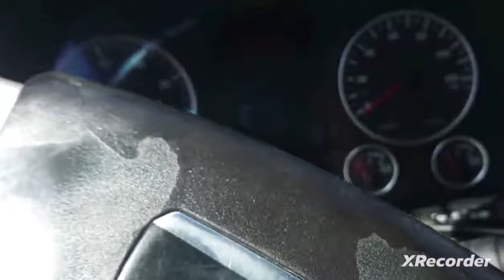du tunnel de Schirmeck par la D1420 jusqu'à Linvoges à Gérardmer en camion semi-remorque 20/08/2020